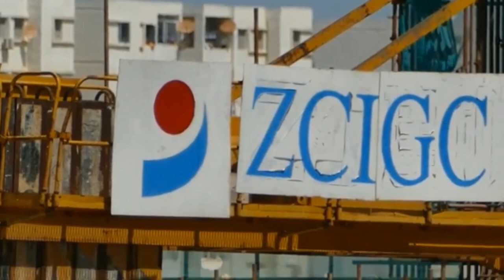الفيديو يظهر جانب من العمال DOUERA STADIUM TODAY.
DOUERA STADIUM